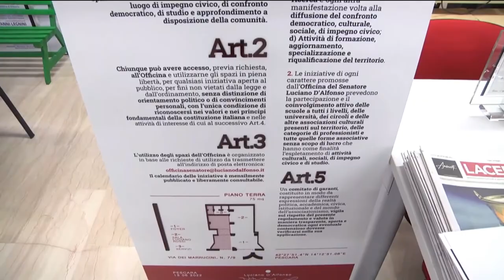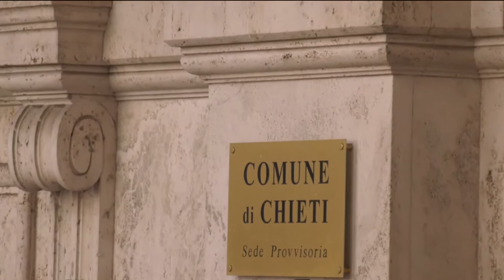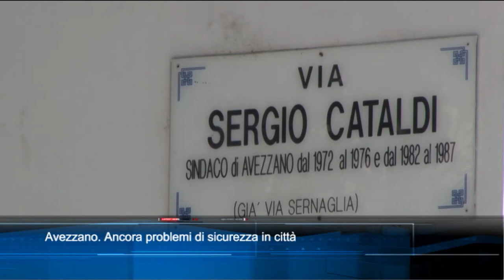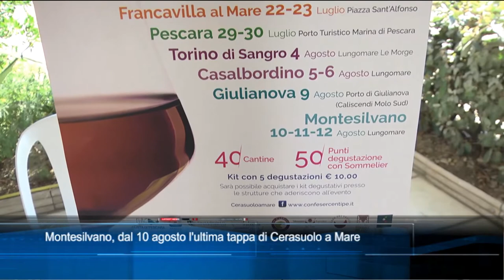TgSei edizione delle 19 di sabato 6 agosto 2022